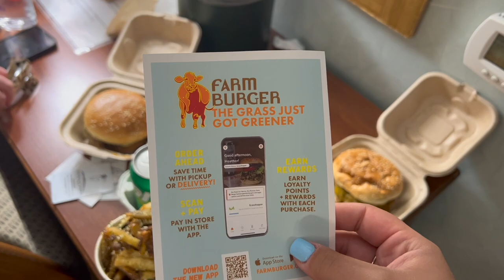005 | Noah Kahan Concert Vlog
♡Heeeeyy everyone! Welcome back to another vlog:) This vlog is probably my favorite so far because it's all about the Noah Kahan Concert I went to in Asheville! It was truly an amazing concert and reminded me that I should take the time and money to enjoy life every now and then. If you're thinking about going to a concert or doing something exciting, DO IT! Even if you have to do it alone, life is too short to wait for the right time! I hope you enjoy this week's vlog!

Amazon Storefront

♡Outfit Details♡
Tank Top